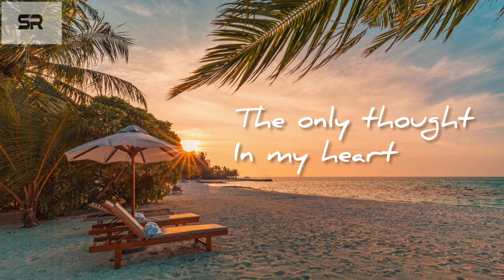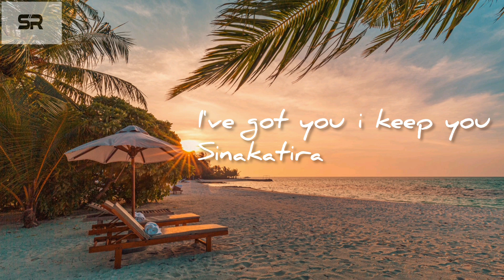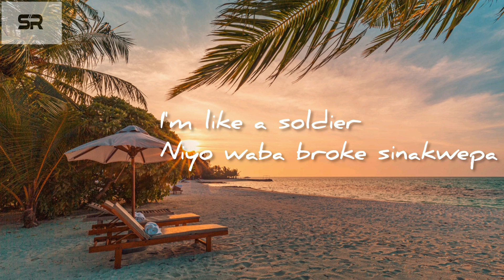Soja - Bwiza ft juno kizigenza (lyrics)